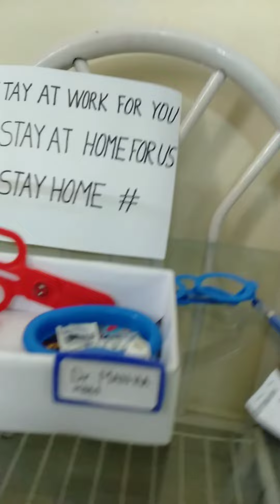fancydresscombitation Doctor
Good morning muy Dear friends
I am Dr Manha
I am work in a hospital
I give medicines to cure the illness
I would like to 2tips for good health
1.eat heathy food, fruits and vegetables
2.excises regularly